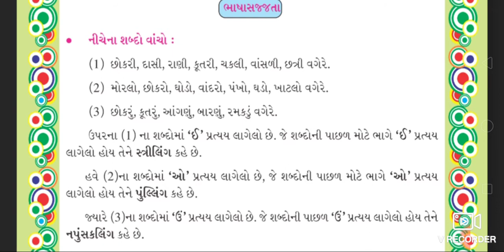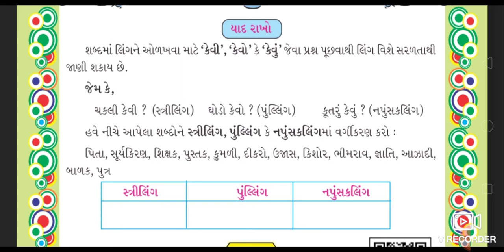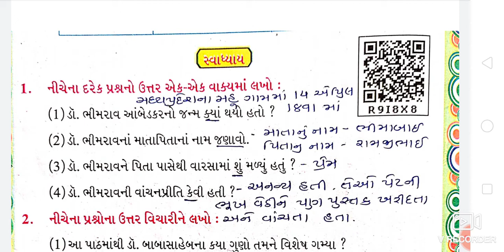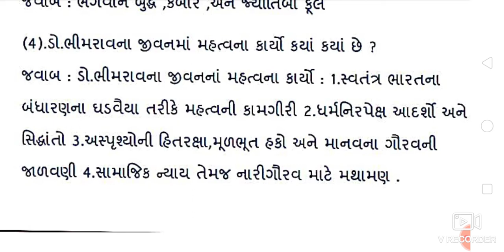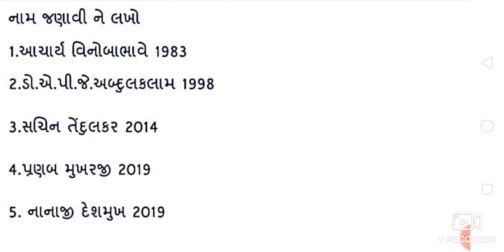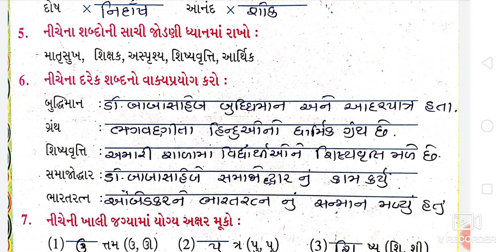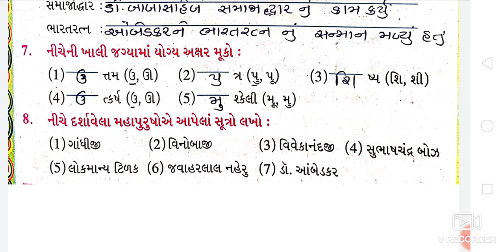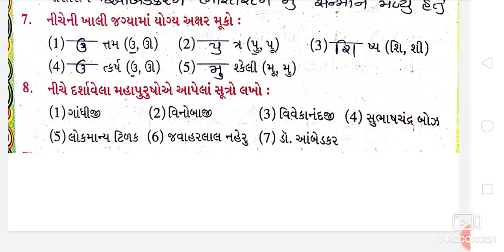ધોરણ 5 ગુજરાતી પાઠ 13||સ્વાધ્યાય સમજુતી|5 Gujarati Sem 2 Ch 13|Svadhyay Samjuti||Dhoran 5 Gujarati